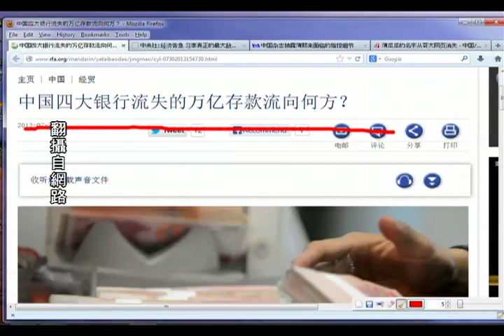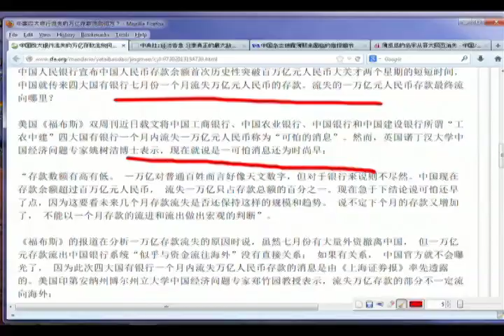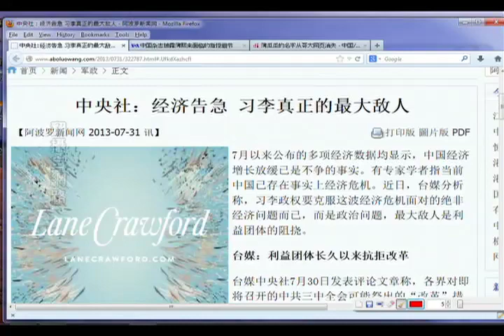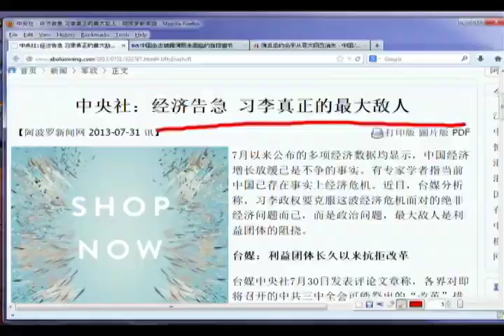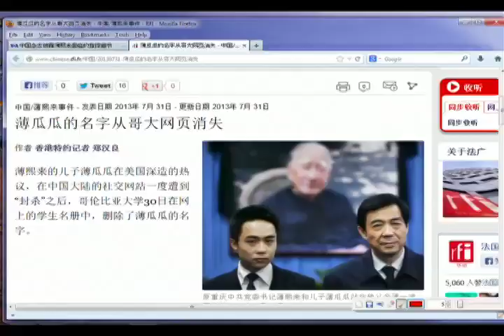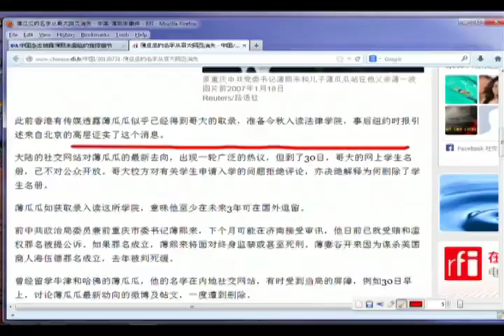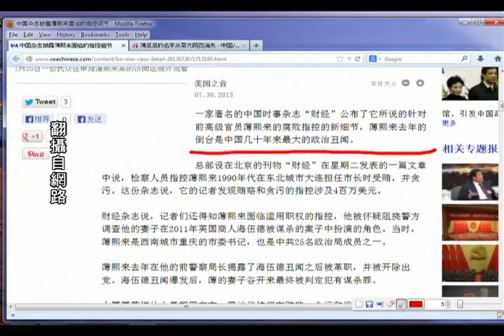《今日点击》 中国四大银行流失的万亿存款流向何方？（2013/07/31）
中国官方数据显示，中国的影子银行大约占中国GDP总值的5%，而美国摩根大通则认为，中国影子银行应该有36万亿元的规模，占中国GDP的70%左右。自从2008年以来，中国的影子银行规模不断迅速扩大。